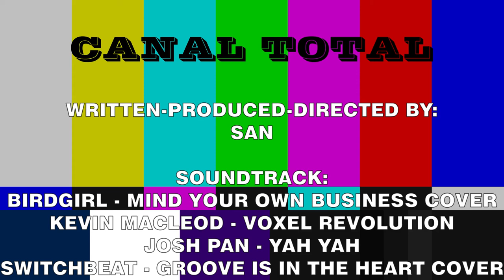Os glitches mais BIZARROS da HISTÓRIA do VIDEOGAME 🕹🎮🕹 - CANAL TOTAL (CT) #14 - SUB CASTELLANO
SUBTITULOS EN CASTELLANO! HAY QUE ACTIVAR!
Hoje a gente fala sobre essa anomalia que tanto irrita e nos faz dar gargalhadas: os TILTS.
Também conhecidos como BUGS ou GLITCHES, vamos dar algumas amostras dessas bizarrices.
E, claro, nossa recomendaçao do día versao retrô com SUPER MARIO WORLD.

Não esqueça o Like e de se inscrever! É muito importante pro canal! 👍
VALEU!

Soundtrack:
Birdgirl - Mind Your Own Business Cover
Josh Pan – Yah Yah
Switchbeat - Groove Is In The Heart Cover

Fontes:
Rbgel Retro Gamer
Rain Maker
artistwithouttalent
TheGamerFromMars
Finalbosscom
INFPGamer
Cinemassacre